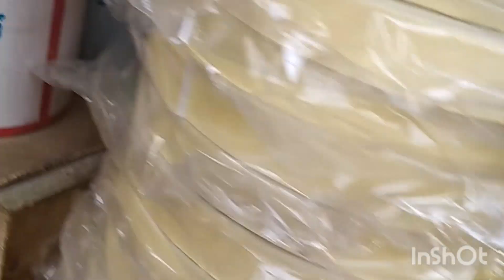কলকাতা Chandni Chawk market (electronic) & Dharmatala market#love ❤❤❤❤❤❤❤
কলকাতা Chandni Chawk (electronic) & Dharmatala market#love ❤❤❤❤❤❤❤